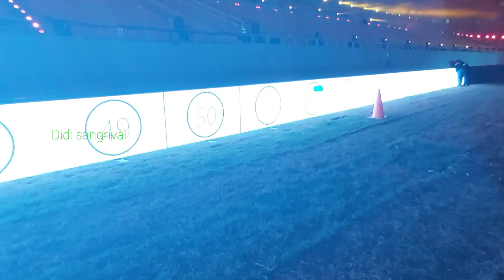garis gawang led perimeter moving beam parled & smoke machine Jakarta international stadium ( JIS )